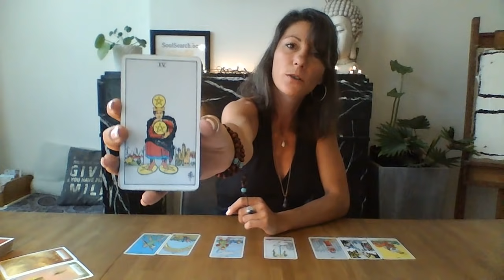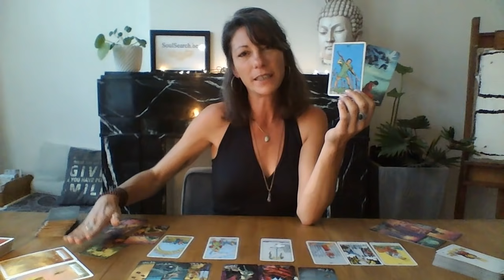🌝VOLLE MAAN in Waterman 🍀 ~ 24 Juli 2021 ~ Denk Out of the Box!!!🤩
Dit is een algemene reading voor de Volle Maan in Waterman aankomende 23 en 24 juli 2021.
Een algemene reading kan niet voor iedereen van toepassing zijn. Probeer het niet passend te maken maar kijk dan gerust naar de readings voor alle sterrenbeelden die voor jouw van toepassing kunnen zijn voor de maand juli. (Maan, Venus & Ascendant)

Weet je niet welke sterrenbeelden voor jou van belang zijn? Vraag dan je persoonlijk geboorte horoscoop aan (gratis)!! Stuur mij een e-mail met jouw geboortedatum, geboorte uur en geboorte plaats.

MANIFESTEREN ~ Hoe doe je dat?
In deze video leg ik uit hoe je het beste kunt manifesteren en vooral wat het tegen kan houden zodat je dat kunt loslaten! :)

*Ik ben momenteel VOLGEBOEKT voor PERSOONLIJKE READINGS!* Ik kan dus helaas geen nieuwe aanvragen aannemen.

Gebruikte Kaart Dekken:
Engelen Antwoorden - Doreen Virtue& Radleigh Valentine

Namaste,
Barbara